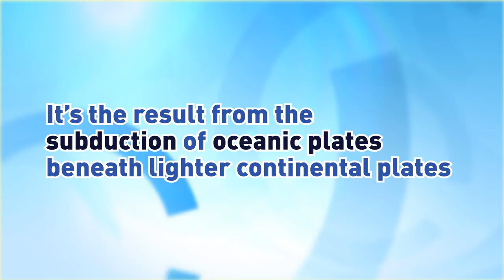The Ring of Fire // Brain Bites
Located around the basin of the pacific ocean, The Ring of Fire is not really a ring, but more like an awkward horseshoe.

It is home to most of the worlds volcanoes as well as 90% of the worlds earthquakes.. But..why so many?

Well, It's a result of subduction of oceanic plates beneath lighter continental plates.

Please link people back to this channel. Thank you!

Music and sound effects from Audiojungle.net and Freesound.org

Sources: